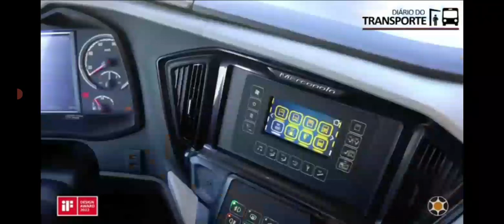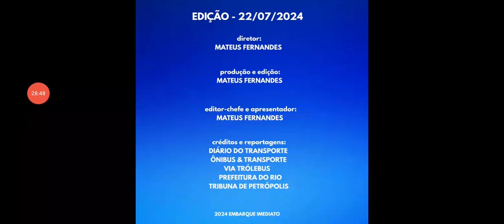ITAPEMIRIM x COMPORTE: ANTT devolve linhas suspensas - Fim da Petro Ita - Nova concessionária Scania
Conheça nossa galeria no Ônibus Brasil!